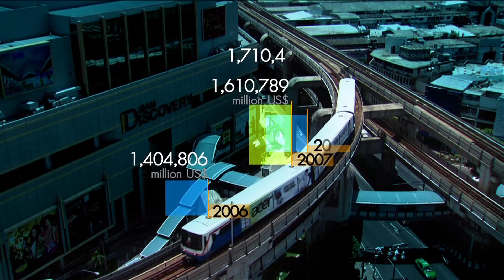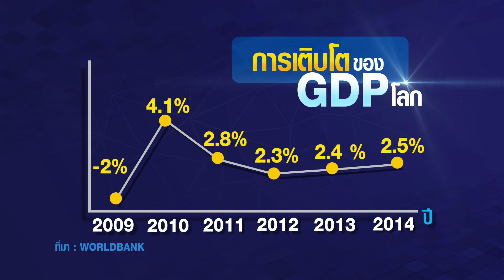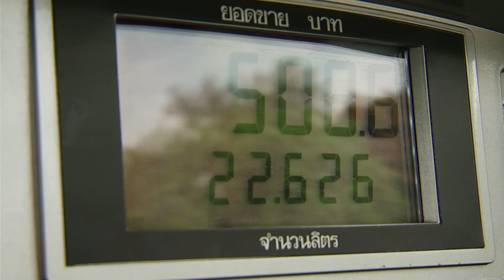มองโลกแบบวิกรม ตอน วิถี…อนาคต ปี 2016 ตอน 10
ชื่อตอน : วิถี…อนาคต ปี 2016 ตอน 10
ออกอากาศวันที่ : 11 กุมภาพันธ์ 2559

ออกอากาศ: ทุกวันจันทร์-วันศุกร์ เวลา 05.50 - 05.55 น.